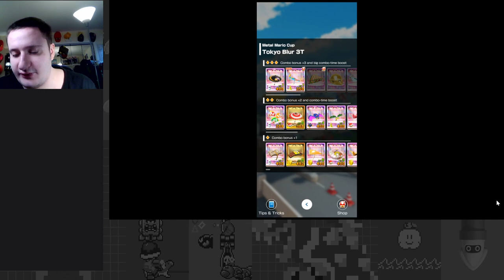Frosty Frenzying! - Winter Tour Part 1 - Mario Kart Tour